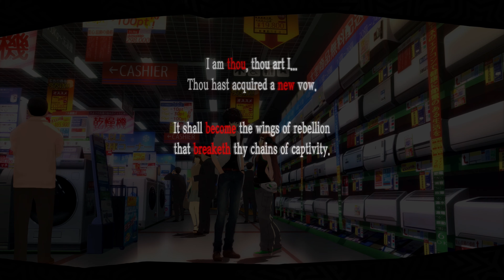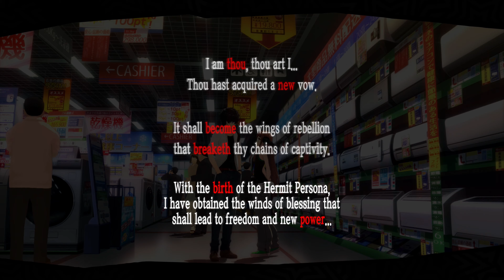Persona 5 Okumura Arc Part 4